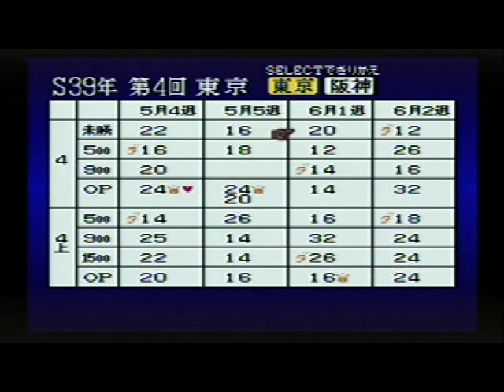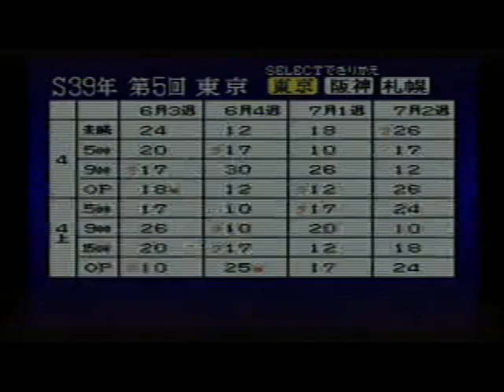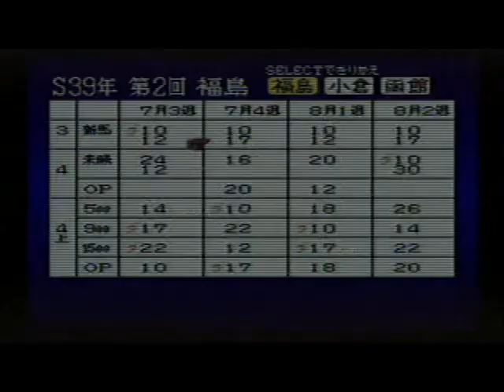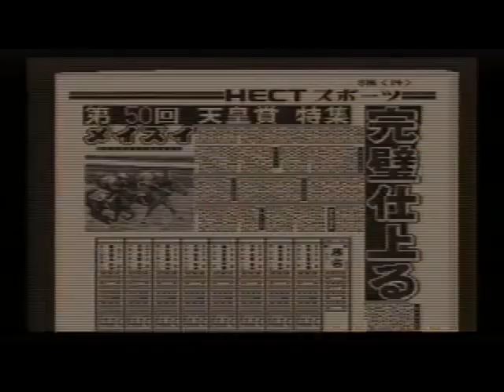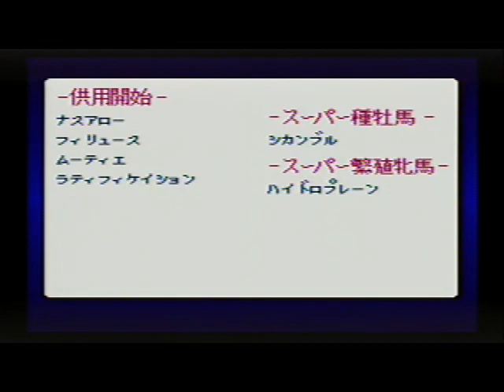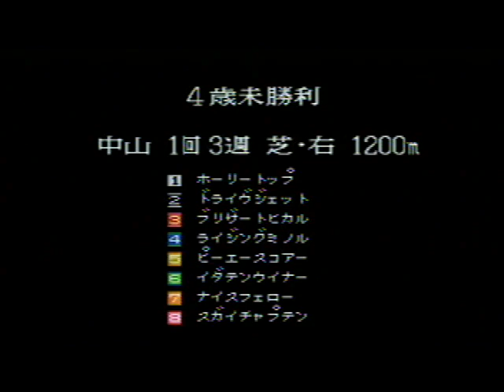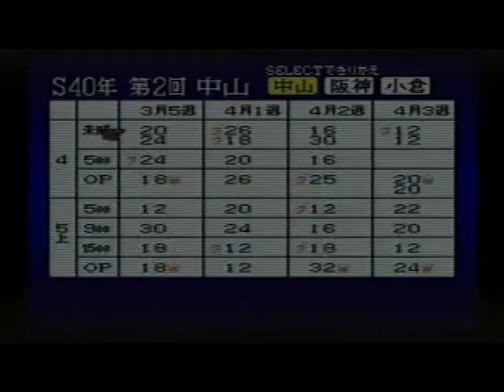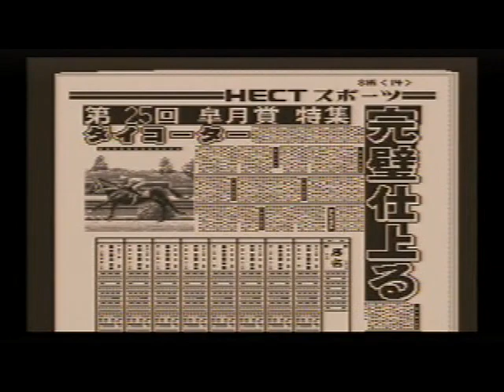サラブレッドブリーダーⅡ 【THOROUGHBRED BREEDERBREEDER】 (10)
発売元：HECT / ヘクト（スーパーファミコン・16M）
何回か出走させます
時期は 昭和39年3月1週目 ～ 昭和40年4月3週目 です
[ 9:18 ] 3歳 新馬戦
[ 20:14 ] 4歳 未勝利
[ 26:30 ] 4歳 未勝利

「Ⅱ」は体重を合わせるの難しいね
説明書には顔の痩せ方や表情をよく見て体重を合わせてくださいと書いてあるんですが今回絞り過ぎたようです🤣

サラブレッドブリーダーⅡ 【THOROUGHBRED BREEDERBREEDER】再生リスト